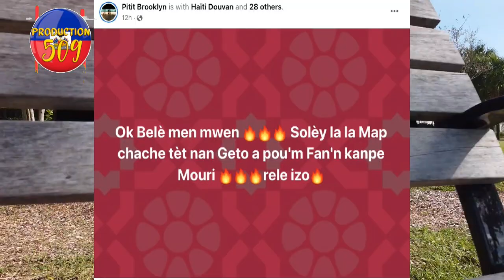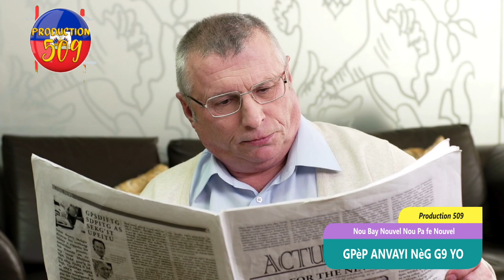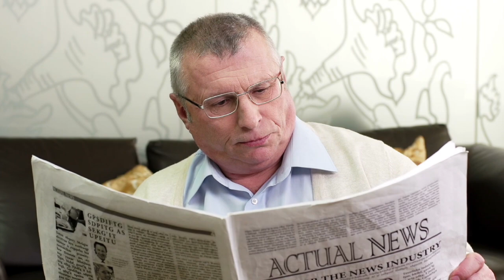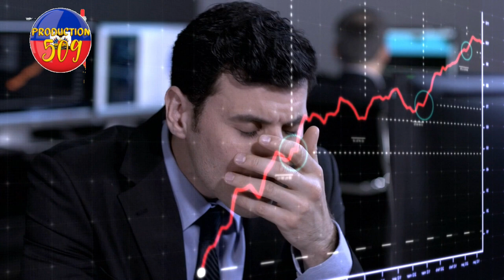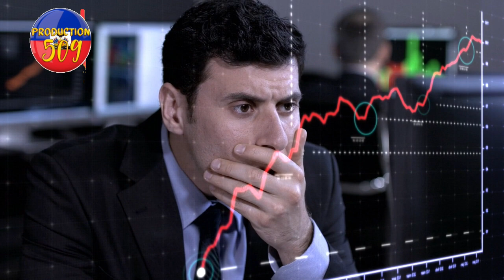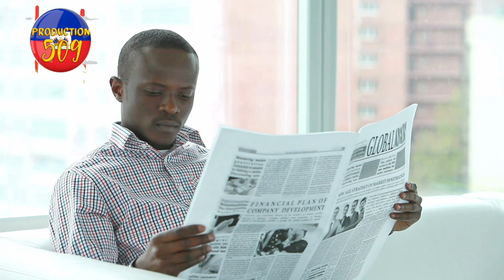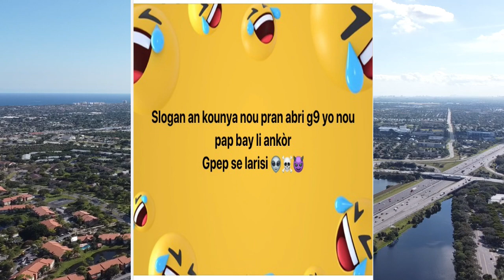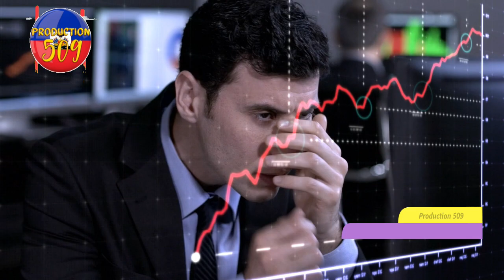Anpil san koule Gpèp anvayi nèg G9 plis pase 30 moun mouri anban bal manman pipit papa pitit se rel